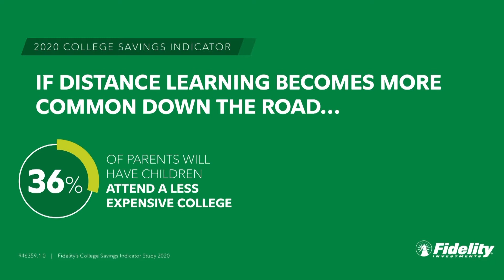AMID EDUCATIONAL UPHEAVAL, MANY PARENTS WONDER:SHOULD I STILL PLAN TO SAVE FOR COLLEGE?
AMID EDUCATIONAL UPHEAVAL, MANY PARENTS WONDER:
SHOULD I STILL PLAN TO SAVE FOR COLLEGE?

While Less Than One-Third of Parents Say Children are Confident about this Fall, 77% of Parents are Still Saving for College

Fidelity® College Savings Indicator Finds Parents on Track to Meet Just 33%
of College Savings Goal Despite Concerns about COVID-19 and Distance Learning,
Most Parents Agree College is Still Worth the Cost

With the cost of college continuing to rise amidst a pandemic that’s causing many Americans’ wallets to take a hit, are parents still preparing to pay for their children’s college education? Fidelity’s College Savings Indicator Study has tracked savings habits for over a decade, and while this year’s study finds more parents saving than ever before, 71% are concerned about COVID-19’s impact on their ability to save.

Nearly one-third (32%) are not even sure what college will cost by the time their children enroll.

Parents and children share anxiety about educational disruptions this fall, with two-thirds agreeing that in-person instruction is the best way for their children to learn, an unlikely scenario for many students this year. If distance learning becomes more common down the road, 36% of parents say they will have their child attend a less expensive college since they would not want to pay full tuition for virtual classes.

Despite these concerns, the study reveals 77% of parents agree college is worth its cost. So, what does your audience need to know to improve their college savings outlook during these challenging times?

On, Friday, September 25, Melissa Ridolfi, vice president of retirement and college leadership at Fidelity Investments, and John Boroff, director of retirement and college leadership at Fidelity Investments, will discuss the findings of this year’s study, including how COVID-19 is impacting parents’ savings priorities.